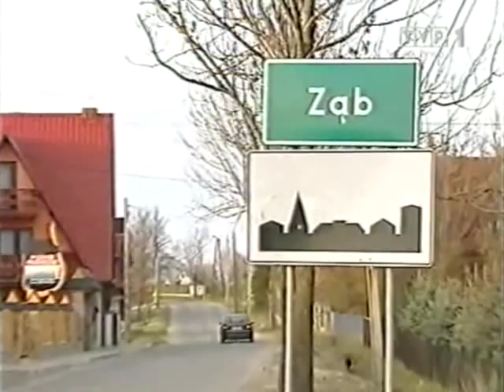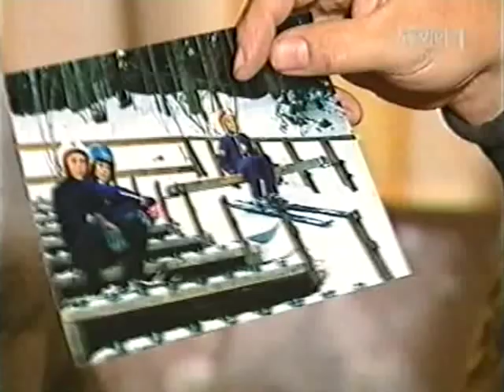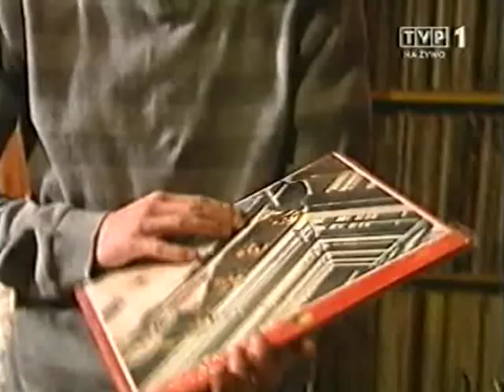Kamil Stoch prywatnie o sobie (28.11.2008)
Materiał wyemitowany w przerwie zawodów. ***